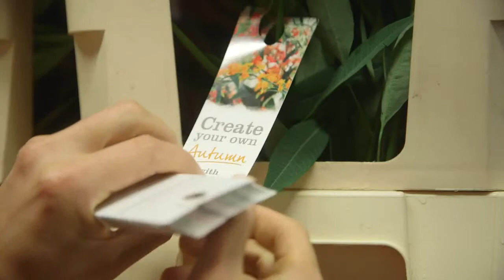Floweracademy.TV: Euphorbia (Nl)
Preview! Want to know more about this product?

New! Supscriptions. Register your details and sign up for a competitive supscription. Create your own learning programme, test yourself and print your certificates!